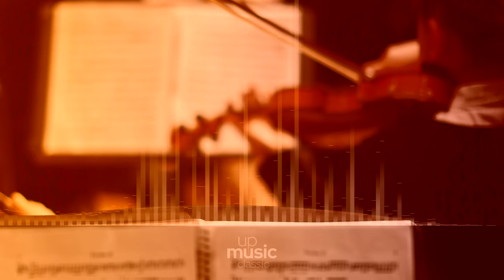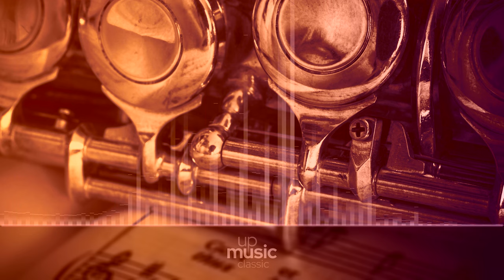Beethoven - String Quartet No.7 in F major Op.59 - III.Adagio molto e mesto, by European Archive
Beethoven String Quartet no. 7 in F major, Op. 59 no. 1

Beethoven's String Quartet no. 7 was published in 1808. It is the first of three quartets commissioned by prince Andrey Razumovsky, then Russian ambassador to Vienna. The first of his middle period quartets, it departs in style from his earlier Op. 18, the most apparent difference being that this one is over forty minutes long. Furthermore, it demands a greatly expanded technical repertoire. By 1806, while Beethoven was known in many elite circles; his universal popularity as a composer had not been established. Scholars posit that the greater demands on technical ability served not only to widen the ever-increasing gap, as it were, between amateurs and professionals but also to propel Beethoven into the public eye as a composer of "serious music." On the last leaf of the sketches for the Adagio Beethoven wrote ''A weeping willow or acacia tree on my brother's grave". Both of his brothers were alive then, so these words are interpreted as having a masonic significance, for the acacia is widely considered the symbolic plant of Freemasonry ∴

Difficulty Level: hard
Average Duration: 42min
Composer: Ludwig van Beethoven
Form: Quartet
Key: F Major
Instrument: String Quartet
Period: Romantic